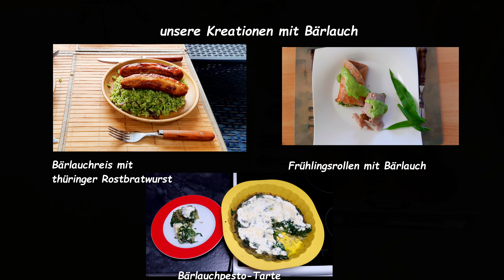Wir machen Bärlauchpesto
Es ist Frühling und da gibt es auch bereits die ersten frischen Kräuter. Wir ernten in dieser Zeit sehr gern den Bärlauch. Aus ihm machen wir ein leckeres Pesto, welches als Brotaufstrich, Salatbeigabe oder auch als Zugabe zu den unterschiedlichsten Gerichten von uns genutzt wird.
Bärlauch wirkt antibakteriell und regt den Stoffwechsel an. Also genau das, was wir nach den Wintermonaten brauchen :-)